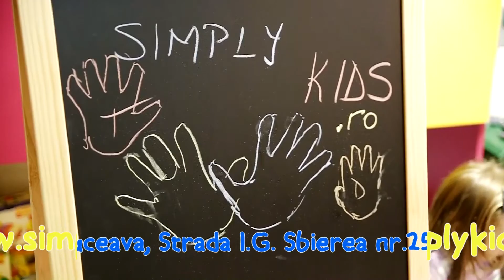Ne plac filmele - VBF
Întrebările emisiunii:
1. Vă plac filmele? De ce?
2. Vă considerați cinefil?
3. Ce filme preferați: americane sau autohtone?
4. Un film recent văzut, românesc?
5. Cel mai tare regizor?